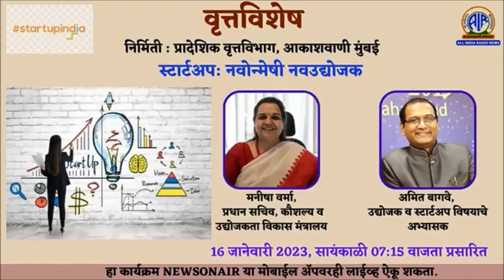Start Up India 2023 I Dr. Amit Bagwe on Akashwani I डॉ अमित बागवे I All India Radio I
Dr. Amit Bagwe (HC)
• Founder and Editor of Arthsanket (22nd December 1980)

Academic Qualification:
• Honoris Causa Doctorate from Commonwealth Vocational University
• B. COM from Mumbai University
• M. COM from Mumbai University
• M. A. Marathi from Mumbai University
• M. A. Sanskrit from Mumbai University
• Diploma in Public Relations from We School
• Diploma in Journalism
Recognition & Interviews:
• Published book in Helicopter (World Record)
• Interviewed on Doordarshan Sahyadri Chanel on Start Up India
• Interviewed on ‘Mi Udyojak Honarach’ by Dr. Samira Gujar
• Interviewed on ‘Thane Vartman’ Channel for Arthsanket’s Work
• Interviewed on ‘Jay Ho’ Channel for Arthsanket’s Work
• Interviewed on ‘Akashawani Radio’ Channel on Mudra Yojna/ Start Up India
• Guest Speaker at Various National Level Events.
• Awarded as International Change Maker Under 40
• Recognized by OMG Books of Record for Book published in Helicopter

Books & Publications
• Written 6 Books on Investment in Marathi & English
• Written 6 Books on Business & Entrepreneurship in Marathi

Information about Arthsanket:
• Arthsanket Newspaper - First and only Business & Economic Newspaper in Marathi Language.
• Started Arthsakshar Purskar .. i.e. Financial Literacy Award..9 seasons till date
• Started “MAHARASHTRA’S FAVORITE BRAND” event wherein felicitation of Top Maharashtrian brands for awareness of Importance of Branding.
• Conducts "ARTHWEDH" - Financial Literacy Seminar with NSDL and Maharashtra Police Economic Offence Wing.
• Started "DIWALI BUSINESS CONCLAVE" gathering and Felicitating more than 50 Business Clubs at one Platform.
• Started "START UP AWARDS" in the year 2015 felicitating Start Up Business.
• Started “Digital India” event in the year 2016, guidance on Technological changes in the world and its implications on Business.
• Started “ARTH JIDNYASA” event for spreading awareness of investment types.
• Hosted Event with NATIONAL STOCK EXCHANGE AT NSE Head Office, BKC
• Written Book on Basic of Share Market named “Beauty Spots of Share Market”. “Mutual Fund – Investment of Changing World”, Share market Trading named “18 Rules of Trading”, “Basics of Investment”, “How to become Successful Entrepreneurs” - Part 1, 2 & 3, “How to Make Brand” part 1 and 2, “WhatsApp Business” for SME